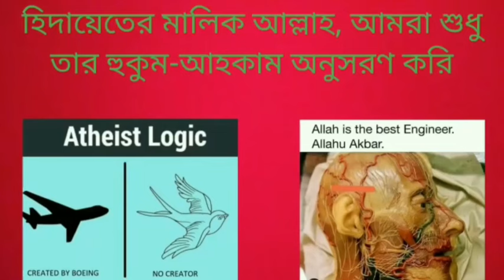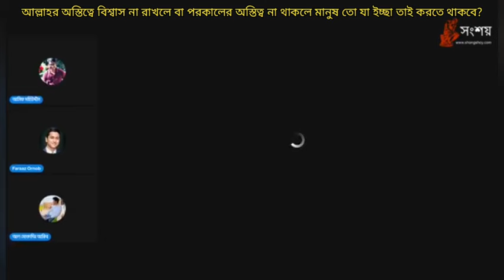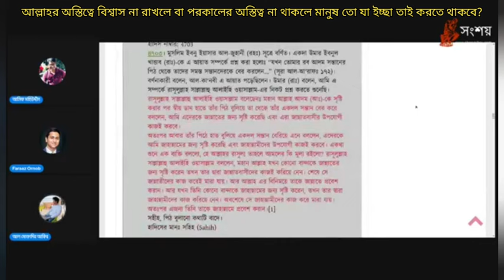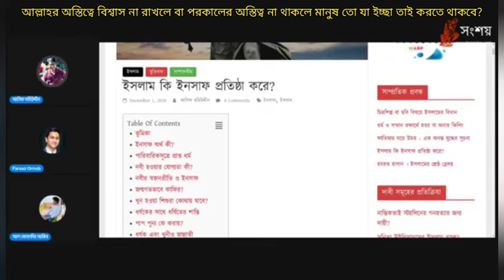আল্লাহর অস্তিত্বে বিশ্বাস না রাখলে বা পরকালের অস্তিত্ব না থাকলে মানুষ তো যা ইচ্ছা তাই করতে থাকবে?